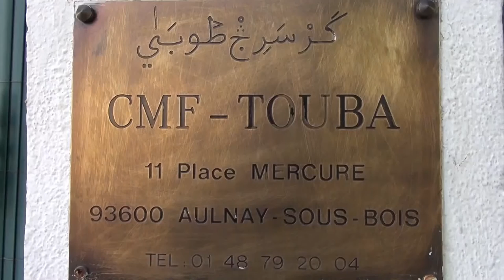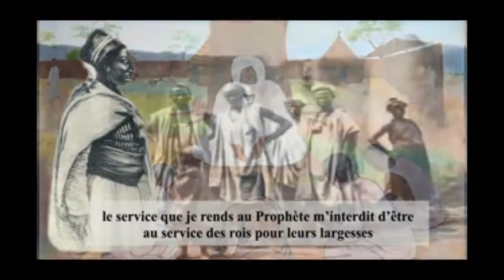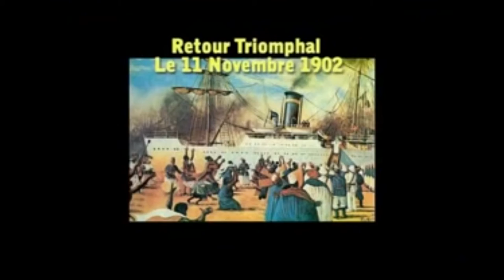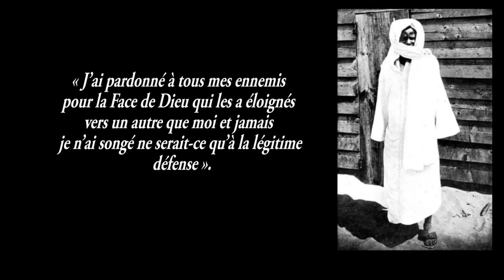Présentation Visite Serigne Mame mor Mbacké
Salaam Mbokk talibéyi. La commission culturelle de Keur Serigne Touba Aulnay vous Présente